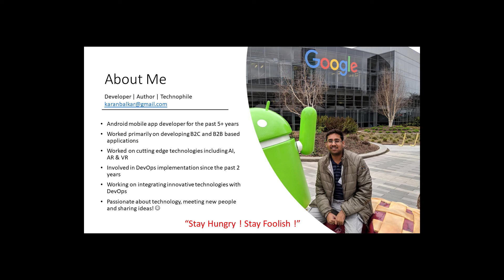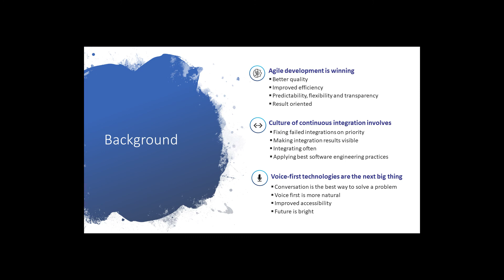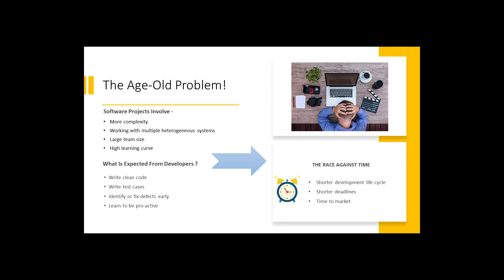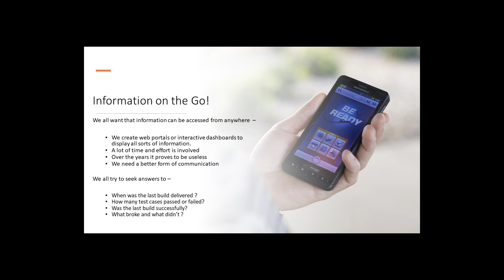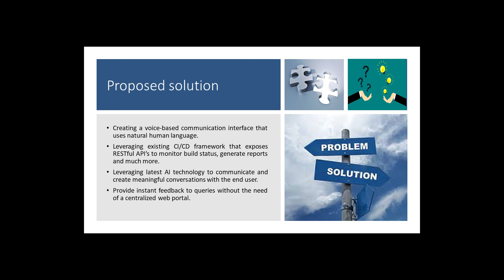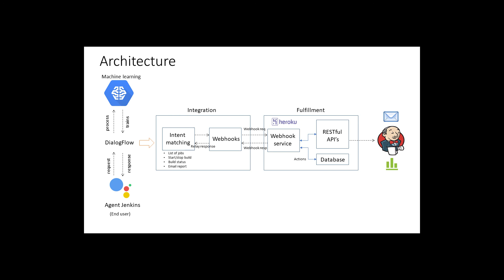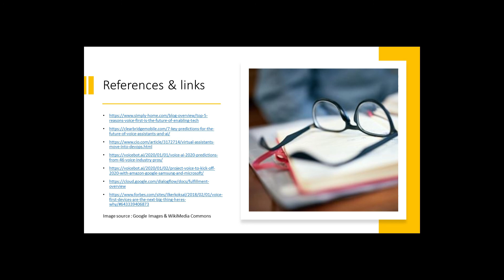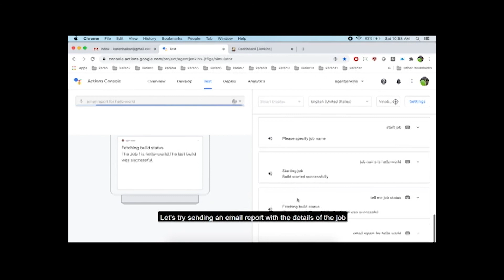2020 PGH TechFest: Integrating Google Assistant for Continuous Integration (CI)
Speaker: Karan Balkar, LTI
This talk will basically explain how one can create a simple Google Assistant Bot that can be integrated with Jenkins CI to automate the build process. Here, from a technical standpoint, the following technologies / frameworks have been used:
• NodeJS
• heroku
• DialogFlow
• Google Actions
We need to have an existing Jenkins CI deployed on premise or locally in order to view the output. This talk assumes that the audience will have a basic idea of what is meant by Continuous Integration and DevOps.